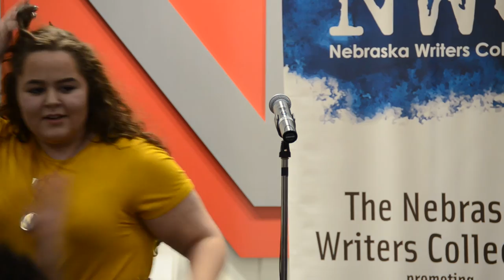Louder Than a Bomb Great Plains, 2016, Individual Finals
Louder Than a Bomb Great Plains, 2016, April 30 Individual Finals! An event of the Nebraska Writers Collective.